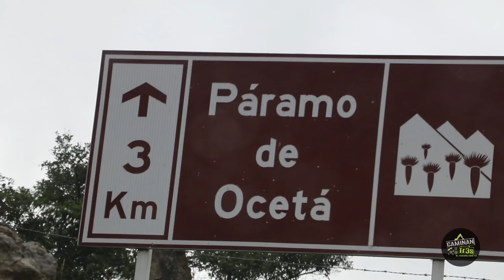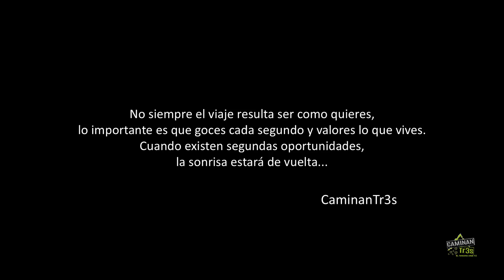OCETÁ, EL PÁRAMO MÁS LINDO DEL MUNDO || CaminanTr3s, El tercero eres tú!!!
//ESPAÑOL

Por fin ha llegado el día de conocer el páramo más hermoso del mundo. Muy temprano, en la mañana decidimos salir del hotel Calicanto Real para desayunarnos un muy buen tamal y después empezar una caminata hacia el Páramo de Ocetá, el páramo más hermoso del mundo. Todos teníamos una gran ansiedad por conocer ese paraíso que solamente habíamos podido ver en fotos. Transcurridas unas horas de la mañana, ya nos encontrábamos en la parte baja del páramo y nos disponíamos a caminarlo hasta llegar al valle de frailejones: una imagen que tal vez nunca se nos iba a borrar de la mente. Sin embargo, en toda esta travesía siempre tuvimos una compañera, la lluvia siempre estuvo ahí presente, por momentos fue violenta y hasta nos hizo desfallecer. En el camino nunca vimos el páramo en su esplendor. Estábamos mojados de pies a cabeza y ya nuestros dedos empezaban a tomar una tonalidad morada. Esperamos algún tiempo. Hacíamos chistes para que pasara más rápido el incontrolable aguacero, pero lastimosamente nunca escampó. Entonces no nos quedó más remedio que dar la espalda y abandonar el páramo con una expresión en nuestros rostros llena de tristeza y melancolía. Tan pronto fuimos bajando, prometimos que regresaríamos para captar sus mejores imágenes. Así fue como lo hicimos. Un mes después, nos encontrábamos caminando nuevamente por Ocetá y logramos unas imágenes magníficas, los invitamos a ver este vídeo.

//ENGLISH